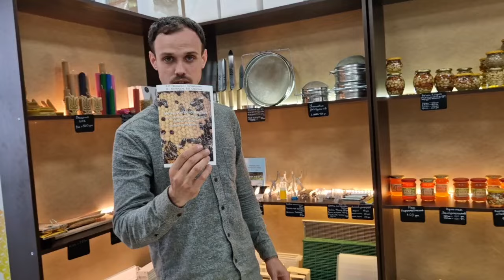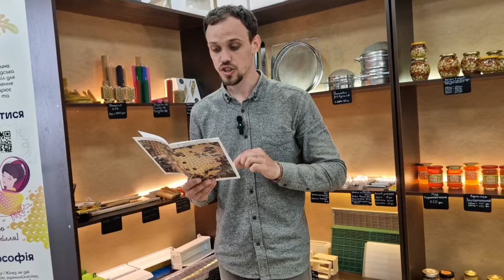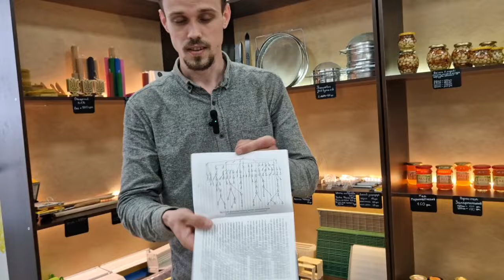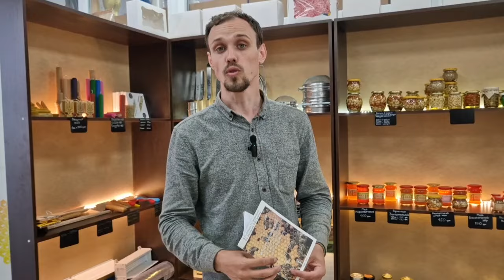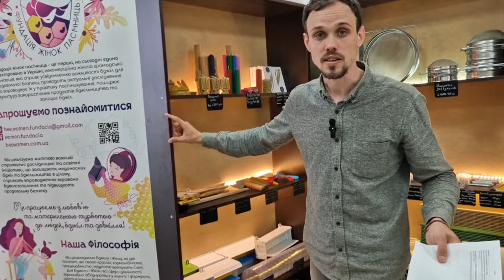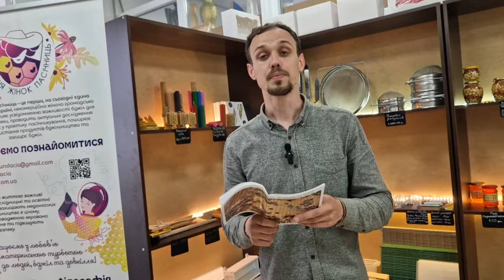Селекцію у бджільництво потрібно підняти на новий рівень) Перші кроки які необхідно зробити!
👉Бажаєте підтримати наш проект? Залишаю реквізити😎
НОМЕР КАРТКИ 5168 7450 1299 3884 🤑
🥇Крипто гаманець:
TT2sJXUJTLPTY5ZzbFNQNeHUcnn11hAnzu

✅Також можете відвідати інстаграм магазин продуктів бджільництва. ❤️😘👌

✅Наша Фейсбук група по бджільництву, тут ви можите публікувати свої оголошення, та обговорювати різного роду гострі теми. 😊🐝👍

✅👌Мій персональний сайт, для покращення ваших знань у сфері бджільництва😎😀

Пасічник України_Beekeeper of Ukraine